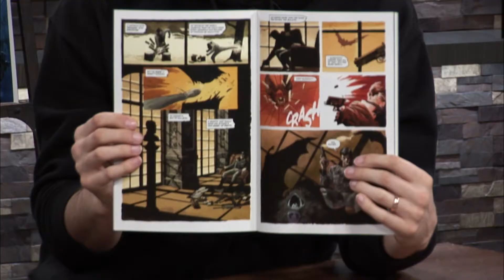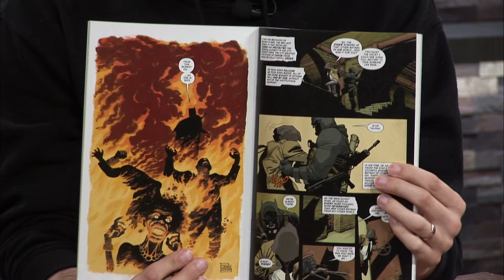The GRIM KNIGHT #1 COMIC REVIEW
Hey guys, sorry I am a little late on this video. Been a little busy with you know, life. But I wanted to get this video out for sure! I am trying to get as many video out before my boss goes out on vacation. So with out further a due here is the Grim Knight #1 Comic breakdown, review and with some predictions.